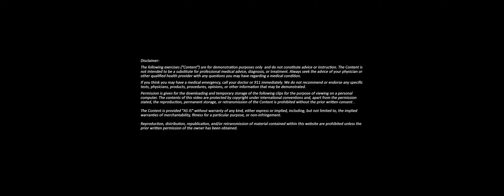Monthly Sweat Challenge (November 2020)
November's Sweat Challenge is pretty simple, complete however old you are in medicine ball slam to squat thrusts. That's it. We told you it was simple, but we didn't say it was easy.